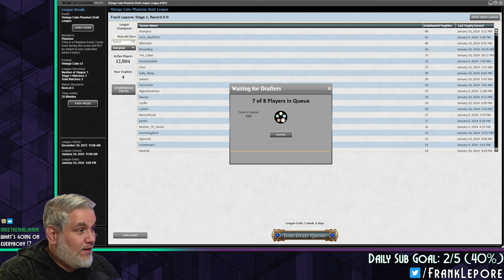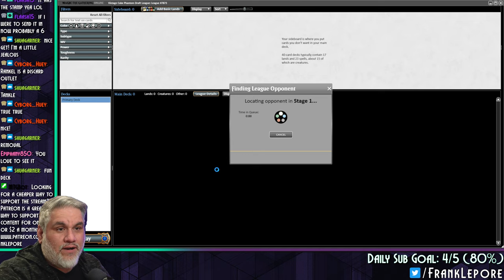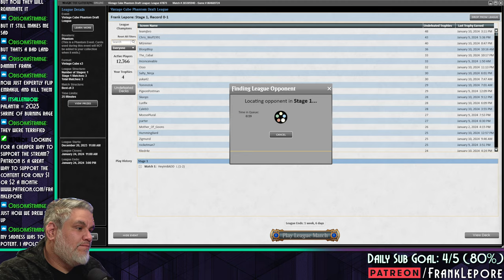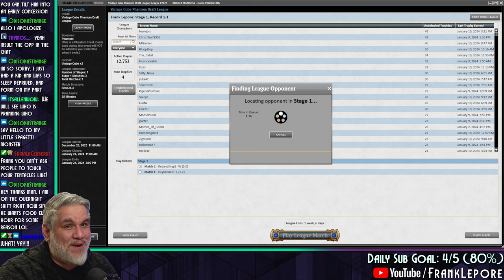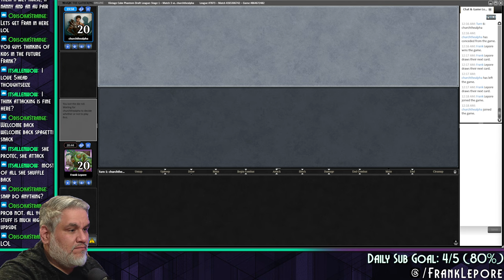This is the most work Hallowblade has ever done. | Magic Online Vintage Cube Draft